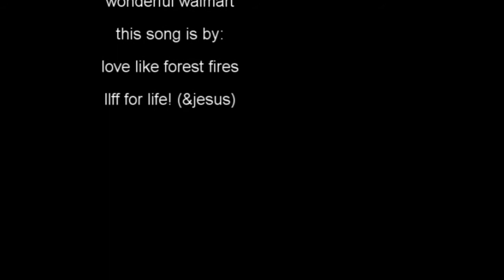FIRETRUCK SONG (with backround comments) by llff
An amazing song about firetrucks, hoses, ducks, and axes! song by: love like forest fires (llff) i do not own or have any rights to anything that may appear in the video but i do however own all rights to the firetruck song.